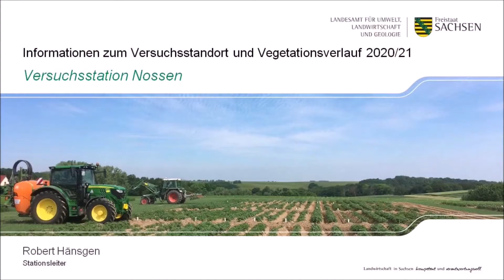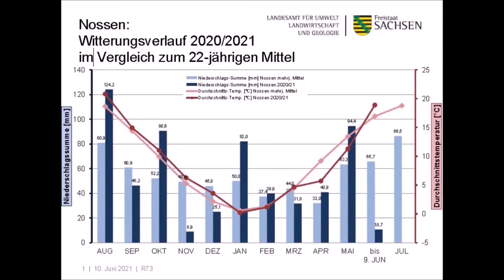Versuchsstation Nossen. Informationen zum Versuchsstandort und Vegetationsverlauf 2020/21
Der Stationsleiter Robert Hänsgen stellt den Versuchsstandort Nossen des LfULG vor und informiert über den Vegetationsverlauf 2020/21.